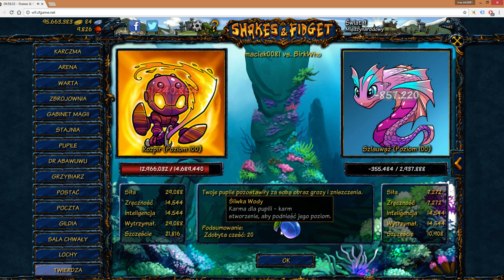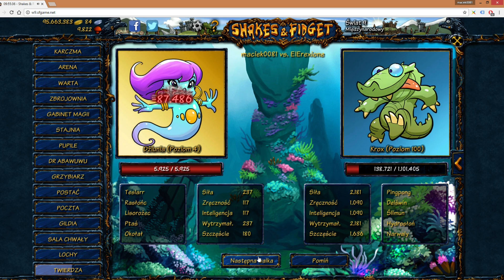Shakes & Fidget - w9 - maciek0081 - #187 - Level już blisko ale no spoilers!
No Spoilers! :D

►DECKI CZERWCA 2015r.